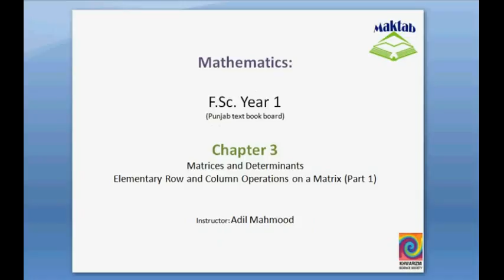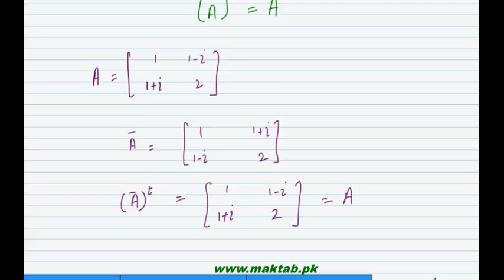FSc Math Book1, Ch 3, LEC 20: Elementary Row and Column Operations on a Matrix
This video lecture from Matrices and Determinants (F.Sc. second year Mathematics) covers: detailed discussion on Elementary Row and Column Operations on a Matrix. Find more e-learning material and educational video lectures in Urdu at maktab.pk. These videos are free to use for promotional and commercial purpose by keeping the credits to Maktab.